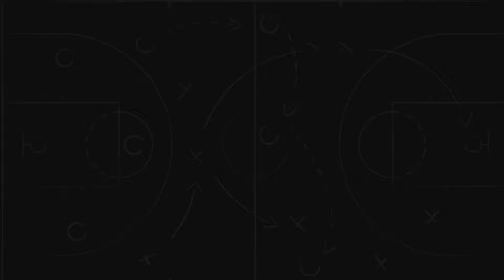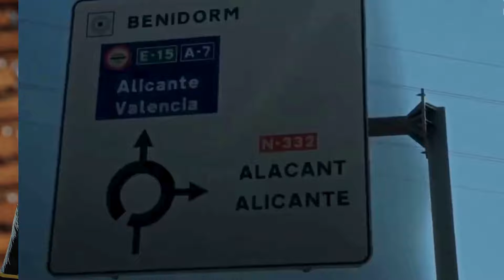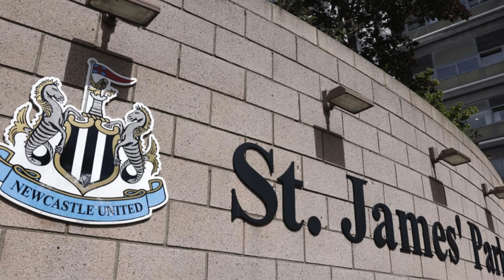Grading Every Premier League Teams Summer Transfer Window! 📊👀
This summer transfer window has been a roller coaster of emotions for many premier league fans. With big players leaving certain sides and other big players coming in to bolster their squad. Some teams such as West Ham had a busy transfer window and others like Liverpool who were not as active in the transfer window.

Arsenal, Man City, Man United, Chelsea and Tottenham are all under the microscope in terms of their ins and outs of their squad and how they look going into the 24/25 season.

At the end of the video we discuss who won the transfer window in terms of how smart they did their transfer business and we decide who lost the transfer window with either poor recruitment being the issue or lack of recruitment.